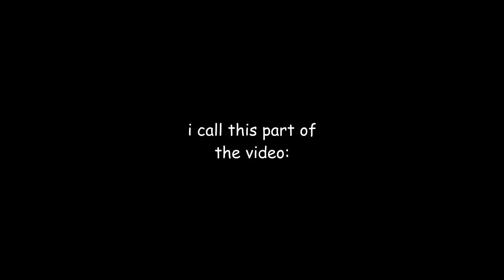skam france season 3 episode 6 recap and review + DRUCK season 3 & skam NL season 2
@wasab3 (IG)
@noahcoma (TUMBLR)
@noahcoma (TWITTER)

SKAM FRANCE is rightfully owned by France Télévisions/France 4 La Trois. Skam France (also know as Skam France/Belgique), is the French international remake of Norwegian Skam. The first episode was aired on February 5, 2018, being the first international remake to be released. The series has been renewed for a third and fourth season both consisting of 10 episodes, depending on the success of those seasons there could be seven seasons in total. The third season will commence on January 19, 2019 and the fourth season will premiere after the Season Three finale.

Lucas Lallemant, central character in Season 3, main character in Season 1 & 4 and recurring in 2, based on Isak from the original series. Portrayed by Axel Auriant.